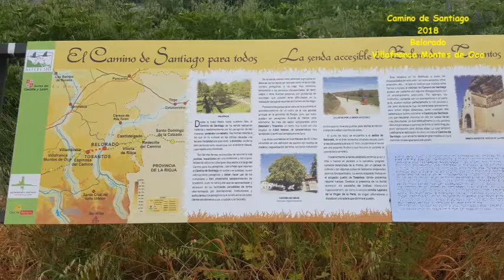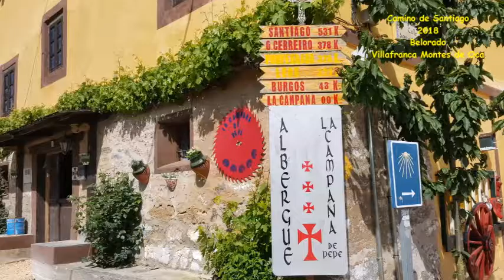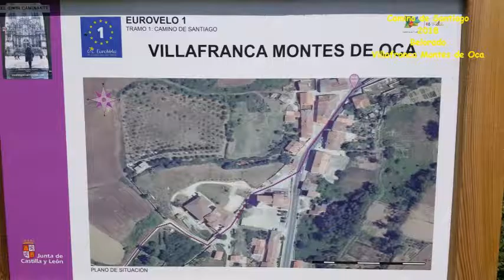Cammino di Santiago: Belorado - Villafranca Montes de Oca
“Quando si è in cammino non c’è limite alla scoperta, se non si confonde il personale con il sensazionale, nel senso di incredibile e strabiliante.
Non puoi mancare, anche quando i raggi cocenti del sole tingono di rosso i polpacci.
Il cammino ti prepara alla meta".